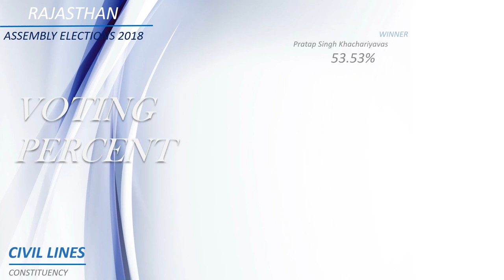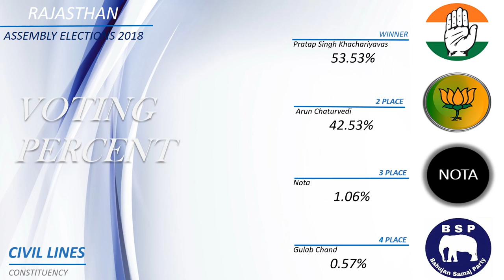CIVIL LINES Assembly Constituency